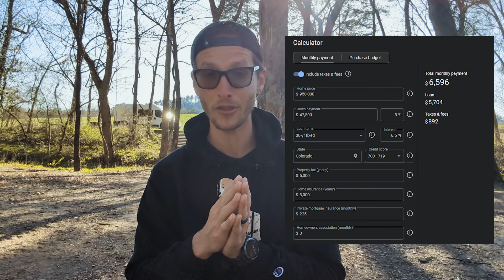Denver Triplex Tour - How to House Hack an Airbnb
In Denver, Triplex investment properties are very rare. This Triplex Tour will help you get started with house hacking and/or investing!

 It's hard to find an investment property that is off market so the general public doesn't have their hands on it.

Luckily, you can check out this triplex tour on the west side of Denver. Many of you have asked to see more tours of Denver homes, especially investment properties. Check out how the seller converted this single family home into a triplex in this tour and maybe you can get a little more information on how to start house hacking, investing, and adding value to your portfolio.

Check out how this triplex tour can help you in your investing journey!

Get in contact with me and I'll let you know about any investment opportunity (and potentially off market!) through my newsletter.

🕒TIMESTAMPS🕒
00:00 Introduction
00:52 Life Update - On The Road
01:28 General Points on the Triplex
03:05 The Main House
04:55 The ADUs
07:44 It comes with a Car?!
08:51 The Numbers/Analysis

🏡 Use a Property Management System for your Short-Term Rental: Hospitable!

Work with an investor-friendly agent in Denver, Colorado!

I’m on a mission to generate my clients' wealth through real estate, whether buying investment properties or strategically selling properties. Let’s get you on the path to financial independence and financial freedom so YOU can live the life you want through the vehicle of Real Estate Investing!

If you're thinking about living in Denver, Colorado, or any other Denver, Colorado suburb, I'd love to help! I would love to help you navigate the Denver Colorado real estate market. Just give me a call, shoot me a text, send me an email, or schedule a Zoom call, and I'd love to help you make a smooth move to Denver Colorado!

🤔Thinking of Buying in the Denver Area? ⛰️